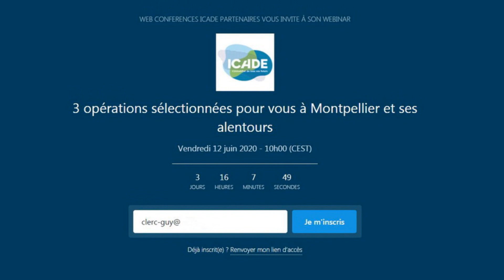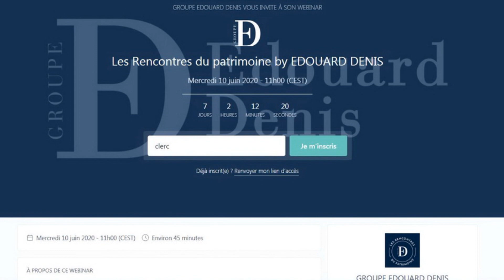🎦 Juin 2020 les web conférences se multiplient 📺 ! + de 25 résidences à Montpellier 🏡 et sa région.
🎦 Juin 2020 les web conférences se multiplient 📺 📺 📺 Plus de 25 résidences présentées en ligne, Montpellier et sa région 🏡.
Changement d’habitudes… Terminés pour le moment les petits déjeuners 🍵 de présentation ou de lancement  🍻 de nouvelles résidences… Terminés les after-work  🍸 pour motiver les professionnels 🍹 de la profession immobilière…
Maintenant place au webinar 📺, à la web conférence 📺, aux visio-réunions 📺 …
Certes la convivialité y a un peu perdu 😩 mais l’efficacité elle, est toujours au top 🎯 !

Le mois de juin a donc vu fleurir les occasions pour les professionnels de l’immobilier neuf de se mettre à jour et d’engranger les dernières informations qui vont nous permettre de renseigner avec efficacité nos clients… 📲 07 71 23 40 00 😉

🏡 LesRencontresDuPatrimoine, par EdouardDenis.

Commençons par les rencontres du patrimoine organisées par le promoteur immobilier Edouard Denis.

Après un retour sur les chiffres du 1er semestre le promoteur a développé son avancé sur la transformation digitale de sa structure. Les chantiers sont maintenant tous complètement repartis.
Au niveau de Montpellier ce sont 3 résidences dans l’actualité :

Résidence O’Lez, qui sera terminée fin 2021, et où nous pouvons vous proposer 5 appartements.
Résidence Terrasses des Grèzes, où nous pouvons vous proposer 2 appartements.
Résidence Castel In, à 2 km de Montpellier, accès direct au tram, où 10 appartements sont encore disponibles.

🏡 WebConférence, par

Poursuivons avec la web-conférence du promoteur Icade.
Présentée par le directeur commercial puis animée par Pascal Ghigo, Icade a présenté son offre disponible et ses derniers développements techniques, avec notamment la possibilité pour les professionnels de dématérialiser les mandats, pièce essentielle de la relation entre le promoteur et ses partenaires sélectionnés.
Ensuite furent détaillées 3 résidences.

Résidence Art et Verde, qui se réalise à Villeneuve les Maguelonne. Petite résidence intime de 26 appartements, en R+2 sur un niveau de sous-sol.
Un focus très intéressant sur la végétalisation des façades et de la toiture.

Résidence Villa Andréa, à Villeneuve… les Avignon !

Résidence Mikasa, une résidence en co-promotion avec NG Promotion. Cette résidence de 59 appartements offre un excellent rapport qualité-prix, et pour l’investisseur, classique ou en Pinel, de belles rentabilités.

Enfin, Pascal conclu son webinar par quelques mots sur la résidence So Wood dont nous aurons l’occasion de vous parler bientôt…

Des infos en avant-première : contactez-nous ! 📲 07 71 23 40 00 😉

🏡 Webinar Conférence d’ Alterea Partenaires.

Abordons maintenant la web conférence du promoteur Altarea, l’entité Altarea Partenaire regroupe notamment les structures Cogedim et Pitch.

La conférence avait pour objet de présenter les métropoles de Montpellier, Toulouse et Bordeaux, puis dans une deuxième phase de détailler les programmes Cogedim situés dans ces métropoles.

La partie Montpelliéraine fut assurée par Lilya Menard. Elle exposa l’actualité du promoteur.

La résidence Domaine d’Antonin, une magnifique résidence comprenant une piscine. Située à proximité de l’Arbre Blanc cette résidence de standing offre encore de jolis appartements…

La résidence Castel Art, à Castelnau Le Lez, une mignonne résidence de seulement 28 appartements, dans une impasse…

Nous restons à votre disposition pour vous présenter les autres résidences de cet important promoteur, consultez-nous ! 📲 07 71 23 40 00 😉

🏡 NosConseilsPourPréparer l’après confinement, par Valorissimo.

Terminons par le webinar de Valorissimo, historiquement spécialisée dans les promoteurs Bouygues et Urbis, la plateforme regroupe maintenant une offre importante destinée exclusivement aux professionnels.

La conférence fut très intéressante, Valorissimo s’étant penchée sur les modifications comportementales de la clientèle suite à la période de crise que nous avons traversée.
Globalement il faut souligner que les ménages restent extrêmement confiants et que le marché du résidentiel a plutôt bien résisté et repris après la crise.

Il faut également noter que pratiquement tous les chantiers ont repris, et que l’épisode du confinement se soldera par un retard de 2 à 3 mois au maximum pour les livraisons.

Ensuite une partie plus technique sur le site permis de nous mettre à jour sur plus de 10 résidences en stock.
Résidences que nous nous ferons un plaisir de vous présenter !

Pour en savoir davantage consultez-nous ! 📲 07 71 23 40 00 😉